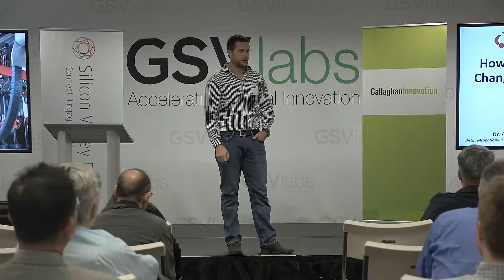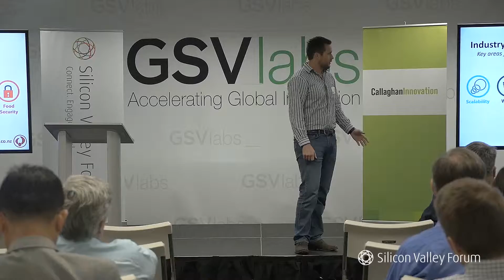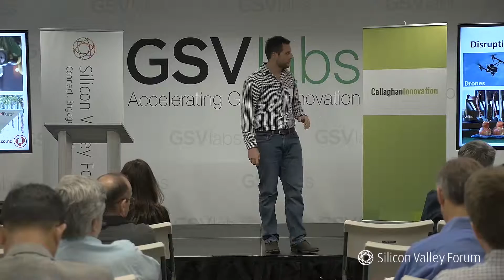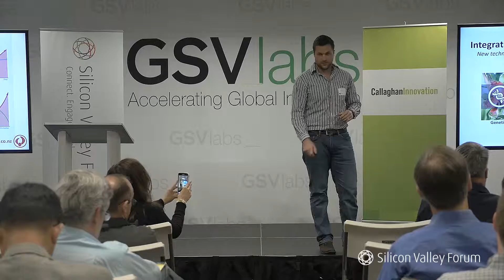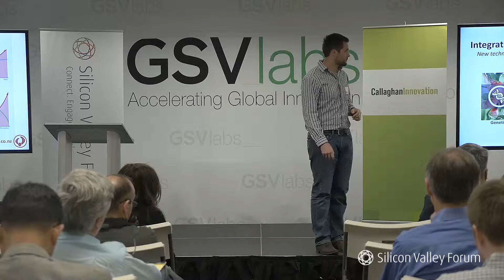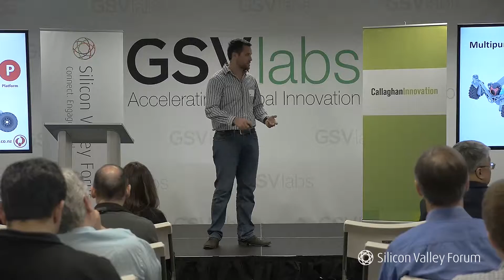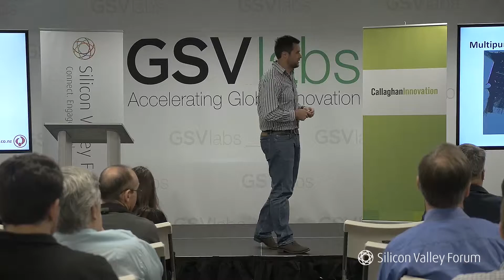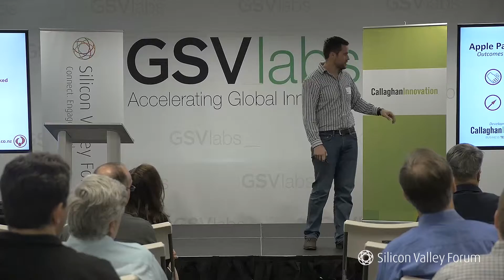Transforming AgTech Conference: Agriculture Robotics and Horticulture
A case study of Robotics and Horticulture - How Robotics will change the world of horticulture harvesting & pollination other possibilities. Presentation by Alistair Scarfe, COO and Director, Robotics Plus at Silicon Valley Forum's conference Transforming AgTech Conference: Digital Technology & Agriculture on April 21st, 2016.